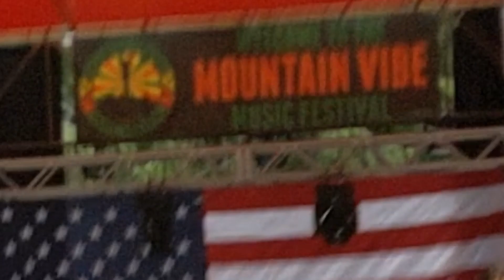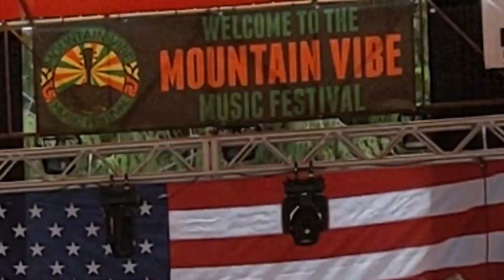Nowhere Special - You! (Mountain Vibe Festival 2022)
Nowhere Special performs You! at Mountain Vibe Festival, June 23, 2022.

Original music by Nowhere Special. Studio version released April 1, 2022.